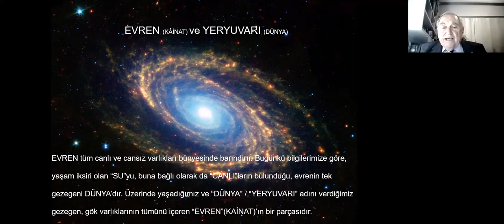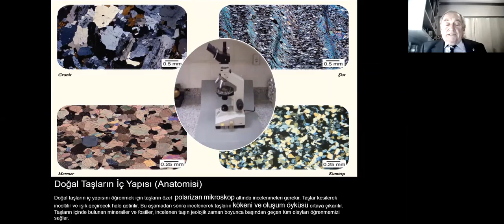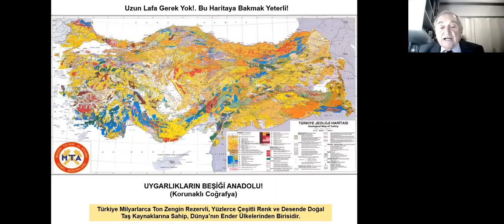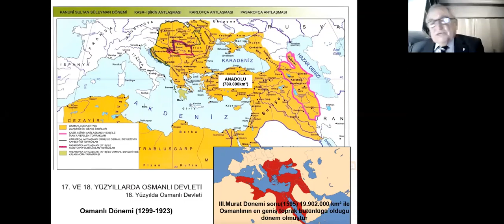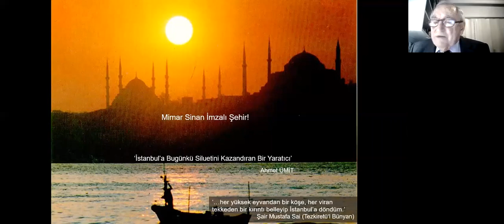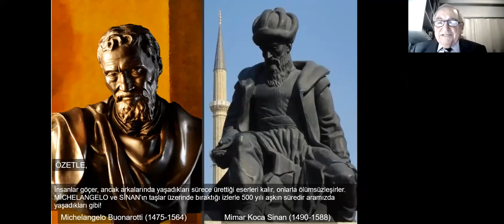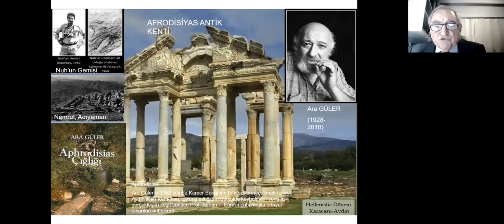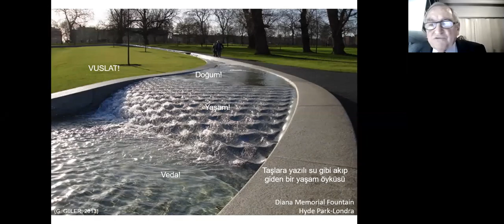“Doğal Taşların Öyküsü”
Prof. Dr. Erdoğan Yüzer madenciliği tanıtım projesi kapsamında, 23 Şubat 2021 tarihinde, Beyoğlu Rotary Kulübü tarafından organize edilen “Doğal Taşların Öyküsü” konulu konferansı vermiştir.